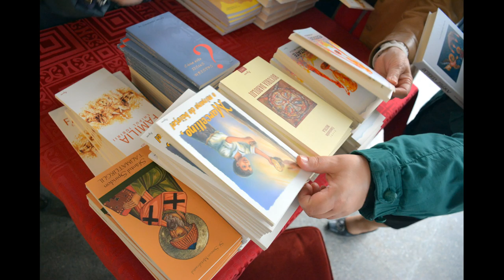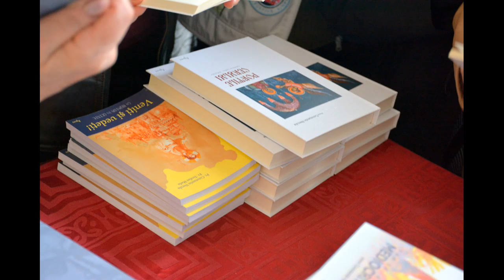(doar audio) Pr. Constantin Necula Postul Paștelui – Școala duhovnicească a Bisericii, 2019.03.09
În data de 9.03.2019 a avut loc la Biserica “Şerban Vodă” din Bucureşti  o conferinţă parohială. Invitat a fost pr.conf.dr. Constantin Necula (Facultatea de Teologie Ortodoxă “Andrei Șaguna” din Sibiu). Gazda evenimentului: pr. Dinu Pompiliu. Moderator: dr. Stelian Gomboș.